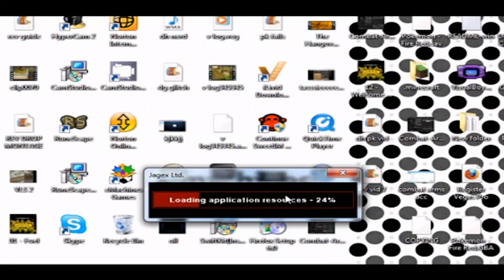OH FAK DOUBLE KO!